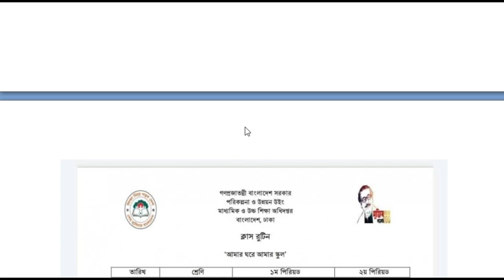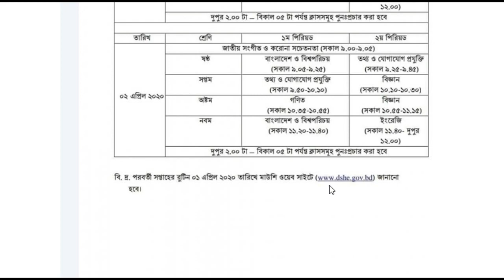New Routine published 2020.Education Board Published A new Routine 2020.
It is very important video for every students of High School.Here  i presented a Class routine for Songsoth TV Class.So everybody must watch this full video and share with your friends.Please subscribe my channel.